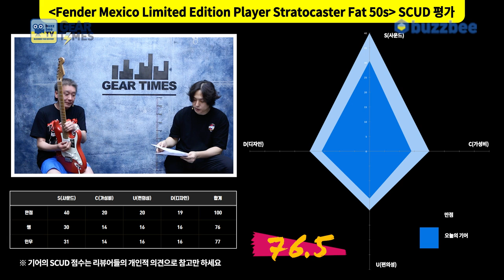[GearTimes 3761회] 펜더 Fender Mexico Limited Edition Player Stratocaster Fat 50s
펜더 Fender Mexico Limited Edition Player Stratocaster Fat 50s

0:00 오프닝
4:54 스펙(Spec)
5:37 사운드 테스트(Sound test)
10:38 시연 (Demo)
12:14 한줄평
12:59 점수